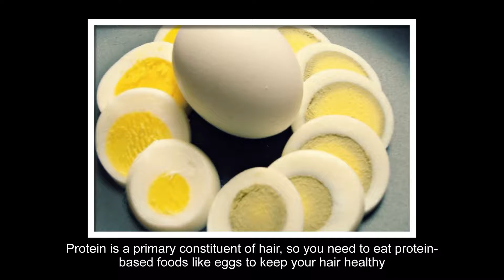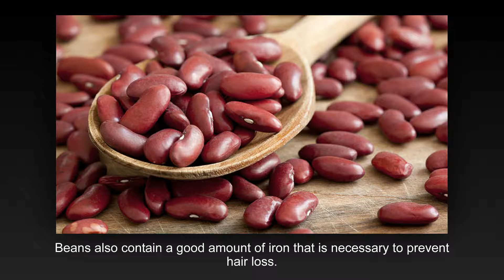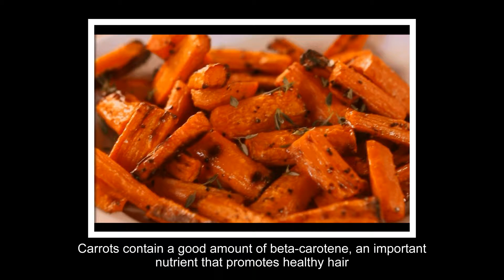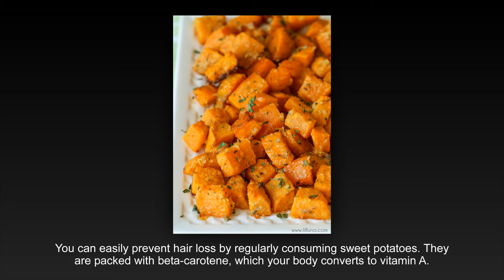😋 Loose Weight Meal - Top 10 Prevent To Hair Loss 😋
Hair is a fast-growing tissue and what you eat can make a big difference in how your hair grows. For healthy hair growth, a variety of nutrients are required, including vitamins A, C, E, B5, B6 and B12, as well as iron, zinc, protein, essential fatty acids, silica, sulfur and germanium.

You can spend a lot of money on hair care products. But the best way to prevent hair loss and improve your hair’s appearance is to keep a close eye on what you eat. There are certain superfoods that can encourage hair growth and solve the problem of hair loss.1 - Apples
1. Eggs
2. Salmon
3. Beef
4. Beans
5. Sunflower Seeds
6. Nuts
7. Spinach
8. Oats
9. Carrots
10. Sweet Potatoes